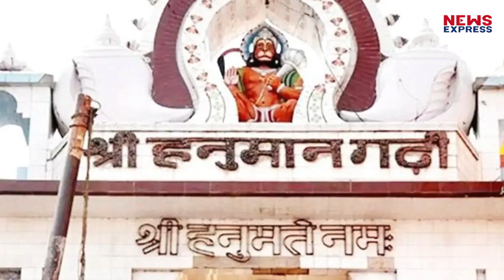38 साल, 20 हत्याएं, माफिया ने महंत दीनबंधु का सीना छलनी किया, श्रीप्रकाश ने कराई हत्या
1000 हजार साल पुरानी हनुमान गढ़ी पीठ…जहां विराजते हैं हनुमान जी… वही अयोध्या के राजा हैं… उनसे शक्तिशाली कोई नहीं है… लेकिन हनुमान गढ़ी पीठ में वर्चस्व की लड़ाई पुरानी है…इसी अयोध्या के एसपी की माने तो आरोपी ने नाबालिग के साथ मिलकर पूरी घटना की प्लानिंग की थी… हालांकि, पुलिस ने उसे गिरफ्तार कर लिया है…

PRODUCER - AMIN
EDITOR - AYUSH